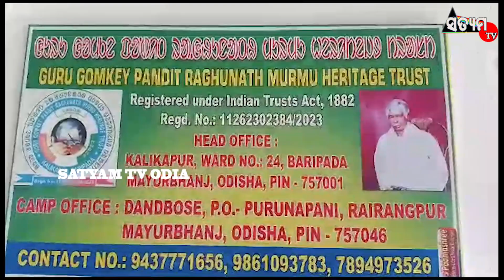ଗୁରୁ ଗୋମକେ ପଣ୍ଡିତ ରଘୁନାଥ ମୁର୍ମୁ ହେରିଟେଜ୍ ଟ୍ରଷ୍ଟ ର ପ୍ରଥମ ବାର୍ଷିକ ଉତ୍ସବ ଅନୁଷ୍ଠିତ